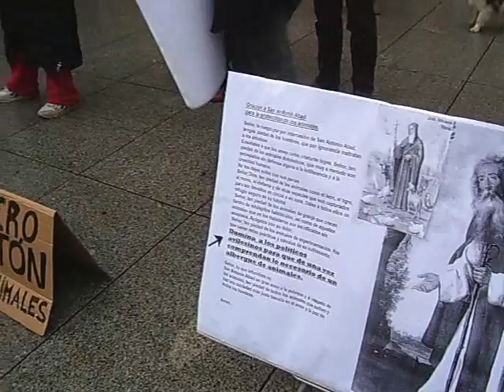Crónica Avilés: Pro albergue de animales y San Antón Abad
Como todos los jueves a las 12:30, en la plaza del Ayuntamiento, se han reunido los miembros de la Plataforma Pro-albergue de Animales para la comarca de Avilés. En este caso han tenido una dedicatoria especial para San Antón Abad, patrón de los animales, ya que el 17 de enero es su festividad. Los concentrados demandan que se ponga en marcha lo que en su momento fue una promesa electoral y es la construcción de un albergue de animales para Avilés. Los concentrados esperan que el santo obre un milagro, en la esperanza que allí donde no llegan los argumentos, puedan llegar las ostías... Eucarísticamente hablando